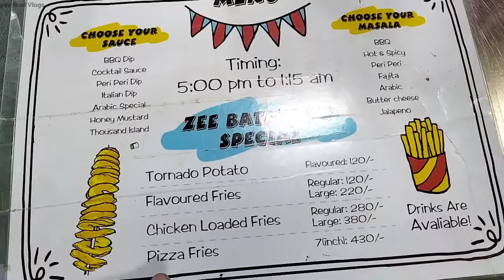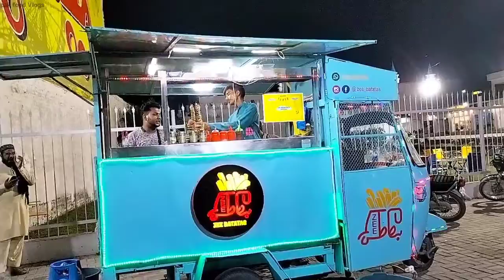Fully loaded Fries